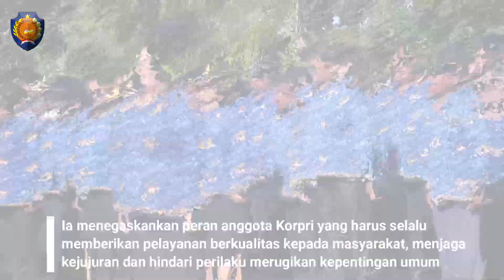Penjabat Bupati Rote Ndao perdana memimpin Apel Kesadaran Korpri Pemkab Rote Ndao.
Penjabat Bupati Rote Ndao Odermaks Sombu, SH, M.A, M.H memimpin Apel Kesadaran Korpri, senin (19/02/2024) di lapangan upacara Kantor Bupati Rote Ndao. Apel diikuti ASN lingkup Pemkab Rote Ndao dan dihadiri Sekretaris Daerah Drs. Jonas M. Selly,MM, para Asisten dan pimpinan perangkat daerah Pemkab Rote Ndao.